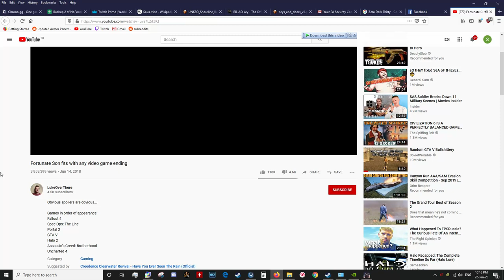[EFT] Alt-tabbing is bad for your health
Well I was watching this while waiting for scav to spawn...